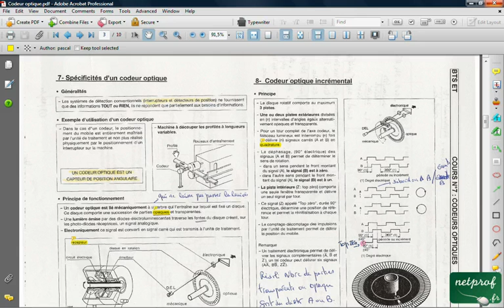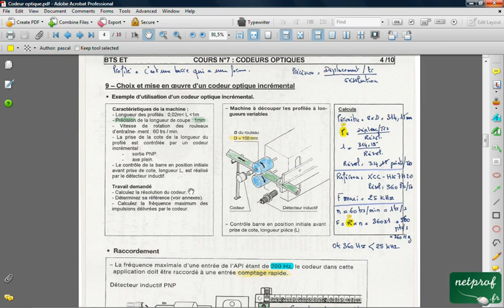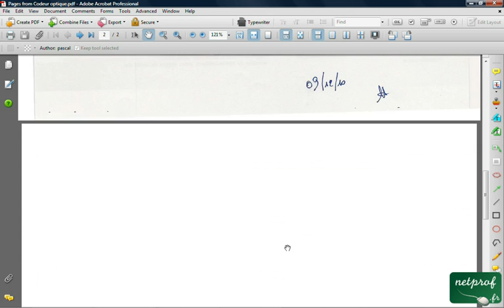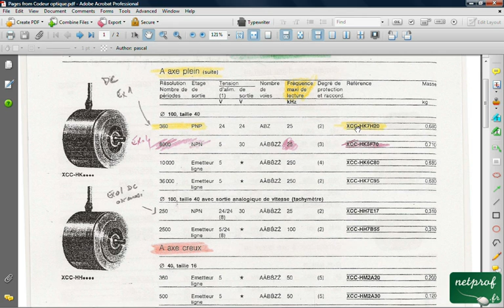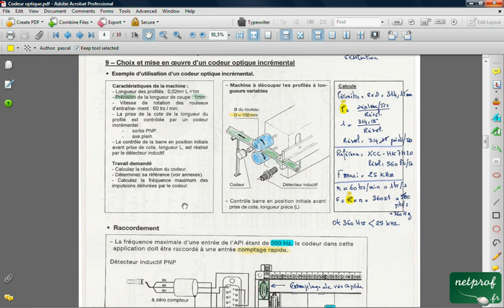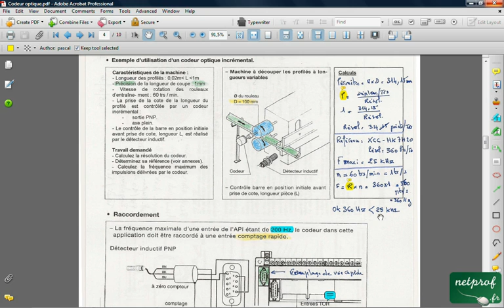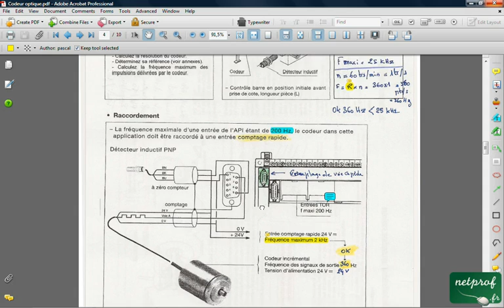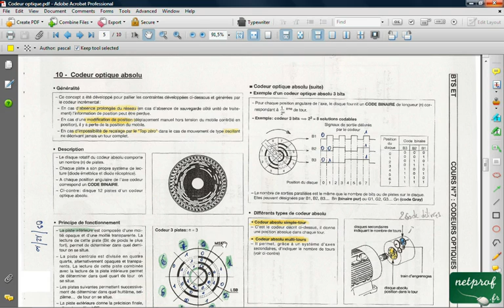Choix. Mise en oeuvre et Câblage d'un codeur incrémental